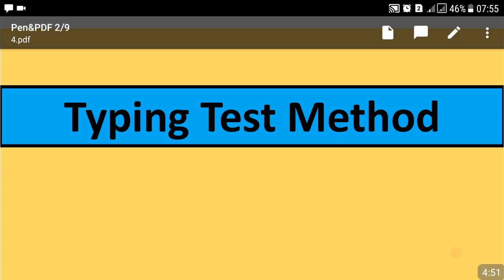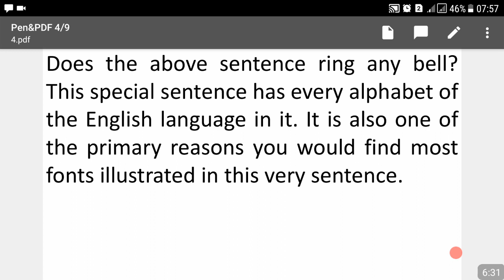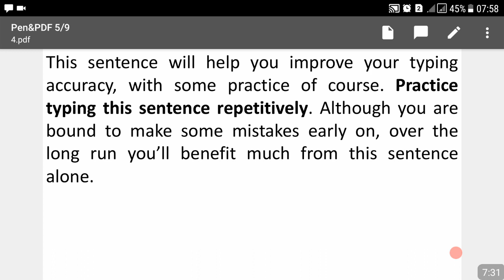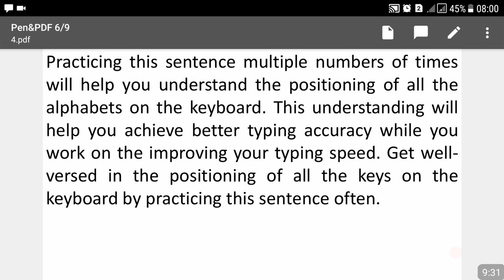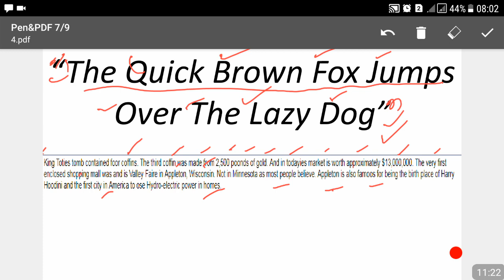NTS-Junior Auditor Skill Test Preparation-How to Increase Typing Speed & Accuracy-Part 04